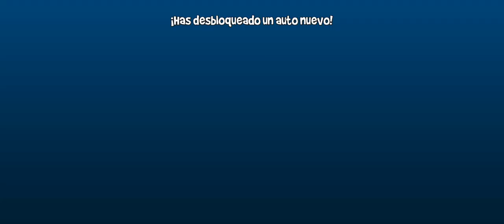Ridge Rally beach buggy Racing 2 Roxie Roller FT Baja Jumper